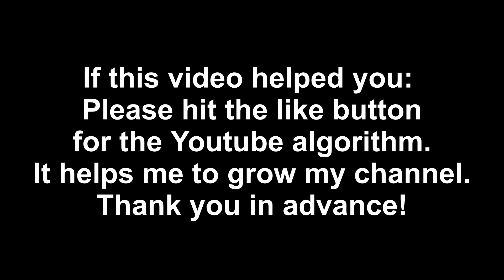Where is Big Chuggus in Fortnite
Fortnite Chapter 2 Season 6 - LOCATION of Big Chuggus in Fortnite - Where is Big Chuggus in Fortnite - Where is NPC 3 in Fortnite - Talk to Big Chuggus LOCATION

For the Spire Challenges in Fortnite Battle Royale Chapter 2 Season 6 you need to talk to different characters, e.g. Big Chuggus aka NPC 3.
In this video, I'll show you where to find Big Chuggus, i.e. the actual gameplay of how to find and talk with him, and his location on the map.

Timestamps:
0:00 - How to find and interact with Big Chuggus gameplay
0:15 - Big Chuggus Map Location
0:44 - Outro

___Profile Picture, Banner Image, Thumbnail, Intro & Outro Credits_________
Photo
by Vlad Gorshkov

Photo by
Bannon Morrissy